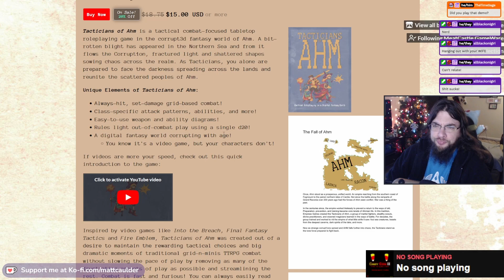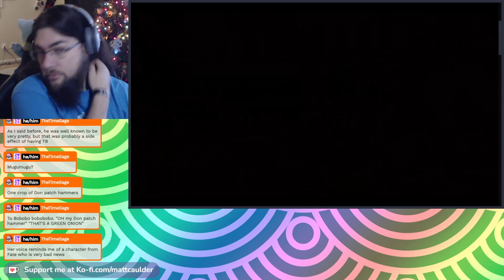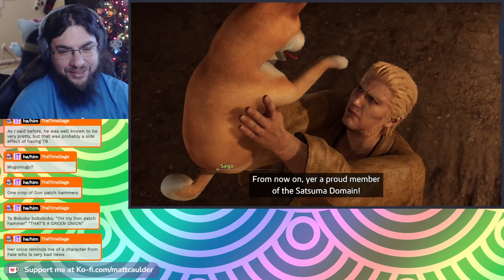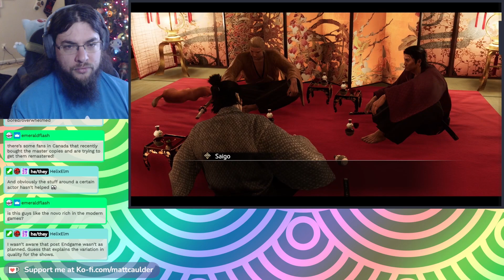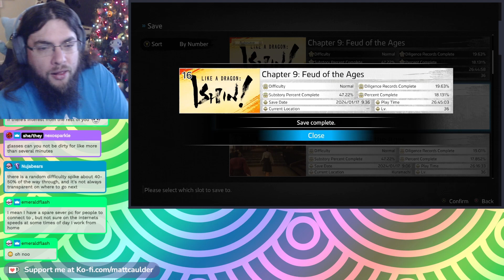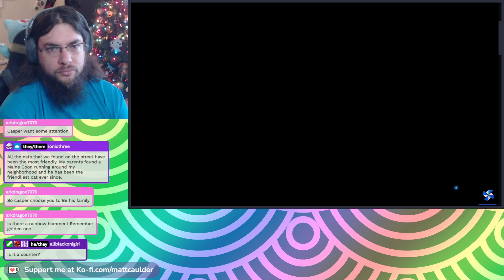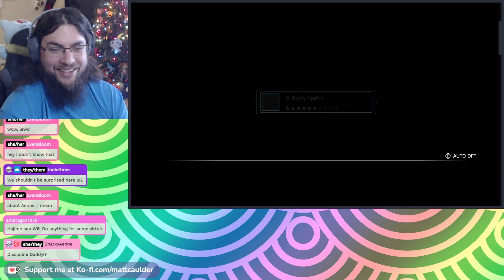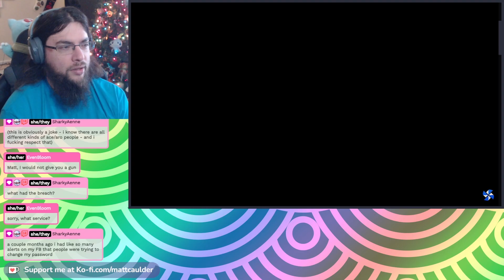Like a Dragon: Ishin! (XSX) Part 13 | 01-17-2024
CW: Like A Dragon: Ishin is a Mature rated game. Content warnings include violence, mild blood, sexually suggestive situations, and strong language.

Socials!

Don the clothes and weaponry of the elite to become the samurai of legend, Sakamoto Ryoma. Draw your blade and join the revolution in this heated historical adventure.